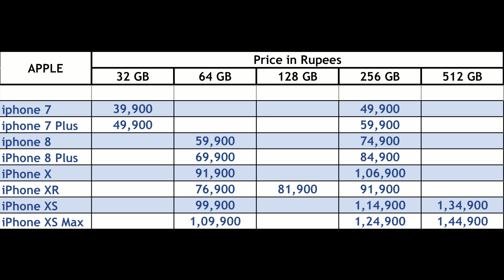Final Indian Pricing – New & Old iPhones in just 3 minutes!!!!!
Hi all, in this video I have shared my thoughts & observation on the Indian Pricing of new iPhones XR, XS & XS Max. Have also compared their pricing with the current line-up of iPhones, along with its price cuts. Kindly share your comments, feedback, suggestions, questions in the comments section of this video. Dhayawaad for watching and spread Love!